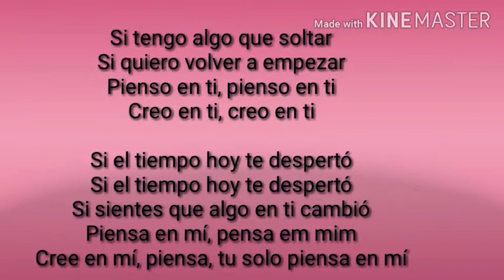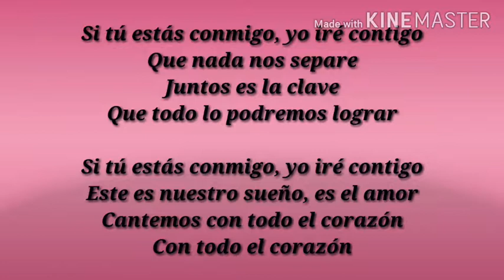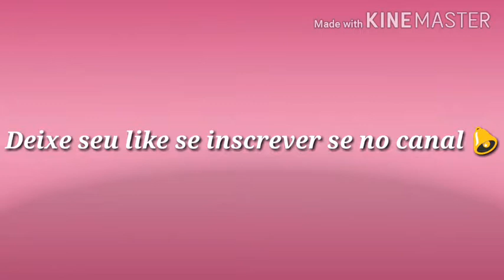Letra de Bia si tú estas conmigo